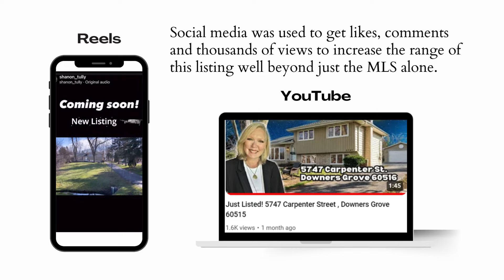TRUST A ZESTIMATE?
SOLD April 30th 2024! Even in a seller's market, the preparation of your home for sale is paramount to getting top dollar. My staging partner, Cindy Zaeske and I worked an entire day helping this seller prepare his home. This even included sewing and repairing a tear in his sofa!

Pricing your home right is one of the many reasons why utilizing the help of a professional real estate agent like Shanon Tully is vital in your home selling journey!

You'll see what your home could be worth in this current market.  You might be surprised!